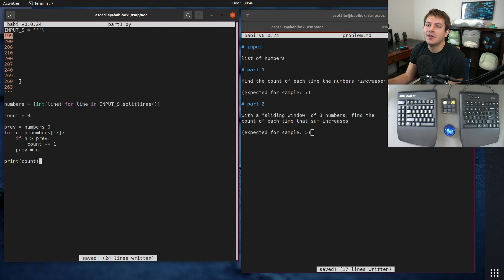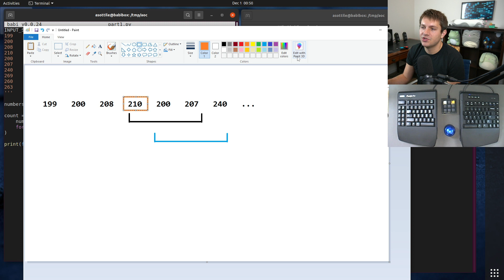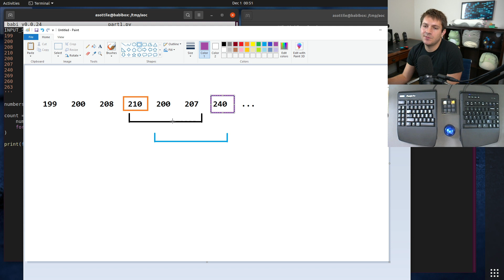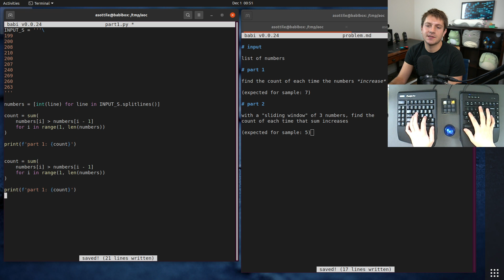2021 advent of code - day 01 solutions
first day of solutions -- not too bad!